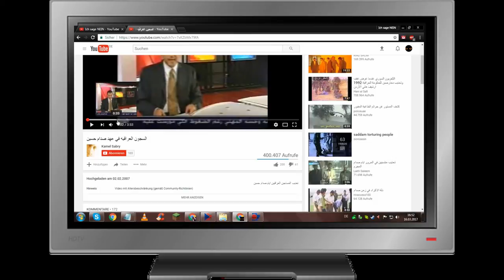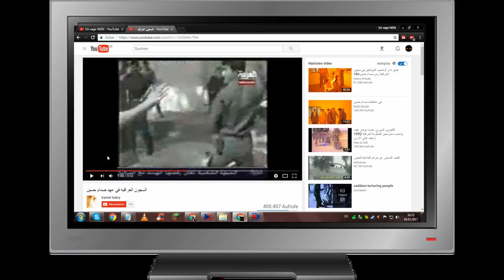ARD und ZDF Lügen aufgedeckt Teil 2